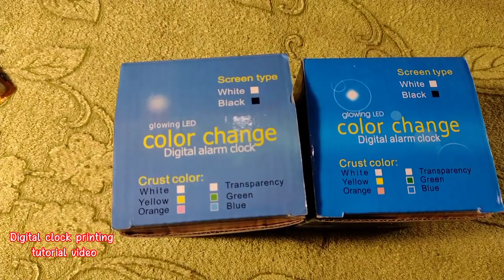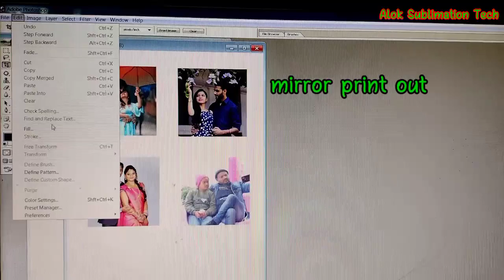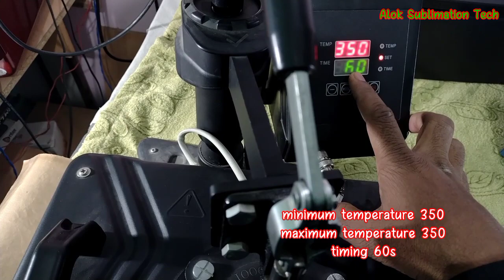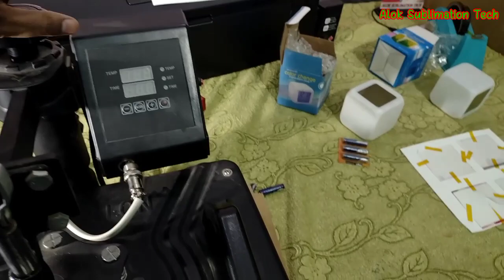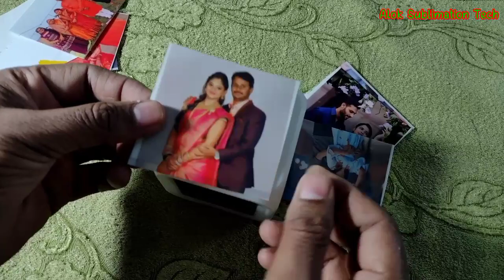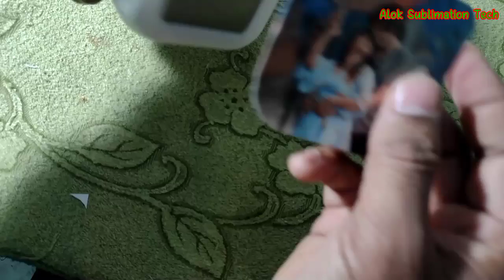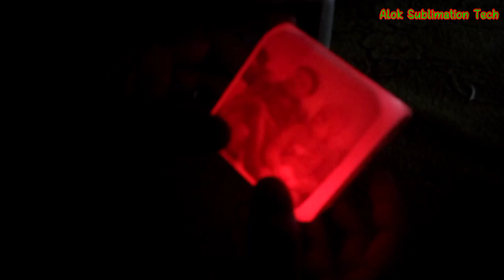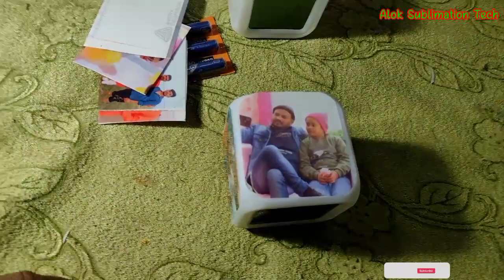फोटो वाली डिजिटल घड़ी.How to print your photo on digital LED clock,STEP BY STEP.ALARM CLOCK TUTORIAL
Hello friends
This video is a tutorial video for Sublimation LED PHOTO ALARM CLOCK  printing .

**        Sublimation Printer L 130
**  Sublimation 3D Mobile Cover Printing Machine
   **             sublimation tape
      **         sublimation paper a4
     **            Sublimation Ink